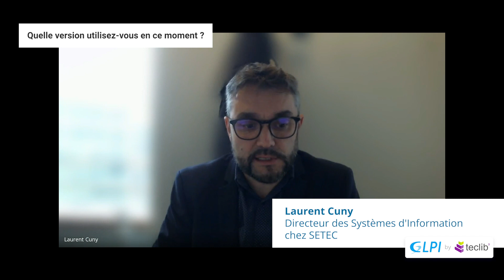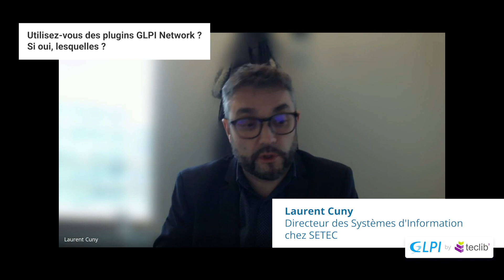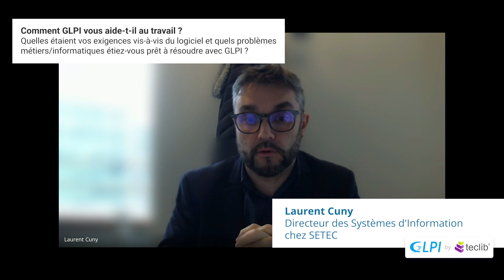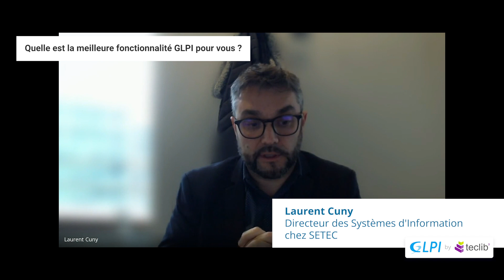Témoignage client : SETEC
Nous avons rencontré Laurent Cuny, qui est le Directeur des Systèmes d'Information chez SETEC, basé en France.

SETEC est un groupe d’ingénierie pluridisciplinaire français, qui réalise des projets complexes de construction à travers le monde, grâce à l'excellence technique reconnue de ses 3300 collaborateur(ice)s de talent, réparti(e)s sur les 5 continents.

Dans cette interview, vous découvrirez quels outils GLPI Laurent Cuny utilise au quotidien et comment il améliore son travail et celui de l'entreprise.

Ce projet a été rendu possible grâce à notre partenaire platine EORIS.

Si vous souhaitez partager votre expérience d'utilisation de GLPI, nous vous encourageons à remplir le formulaire